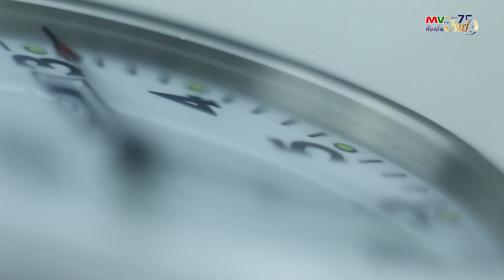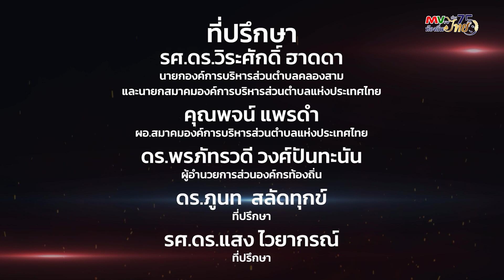รายการ ท้องถิ่น Ranger | ภารกิจ : Low Carbon City | MVTV Online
ท้องถิ่น Ranger รายการที่นําเสนอเรื่องราววิสัยทัศน์ในการบริหารงานของนายก อบต. แต่ละพื้นที่
รวมถึงรับฟังปัญหาเร่งด่วนที่เกิดขึ้น เพื่อสืบหาที่มาของสาเหตุและหาทางแก้ไข

สถานที่ปฏิบัติการ : อบต.ทับน้ำ อ.บางปะหัน จ.พระนครศรีอยุธยา

แขกรับเชิญ : คุณกฤตภพ เฉื่อยฉ่ำ นายกองค์การบริหารส่วนตำบลทับน้ำ อ.บางปะหัน จ.พระนครศรีอยุธยา